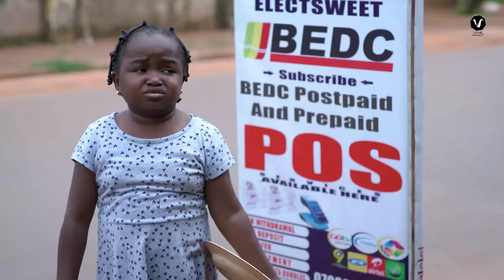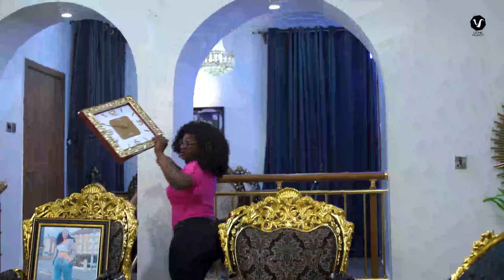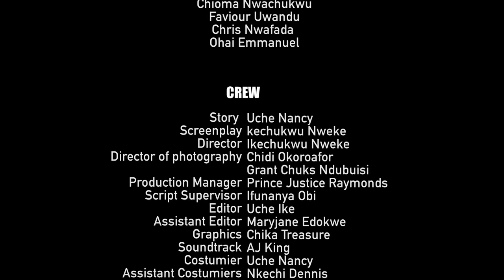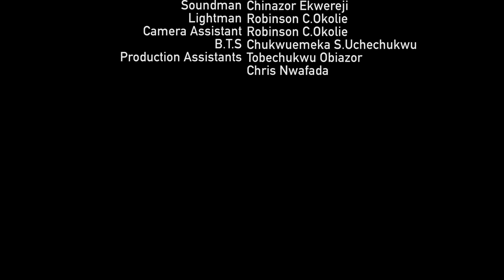APROKO.COM (New Movie) Ebube Obio, Destiny Etiko, Bryan Emmanuel 2023 Nigerian Nollywood Movie